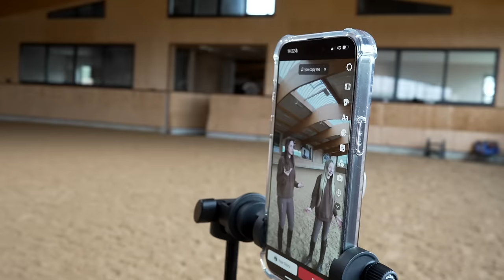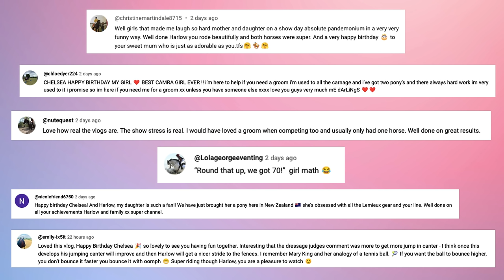YOUTUBERS COLLAB! ERIN WILLIAMS AND HARLOW WHITE